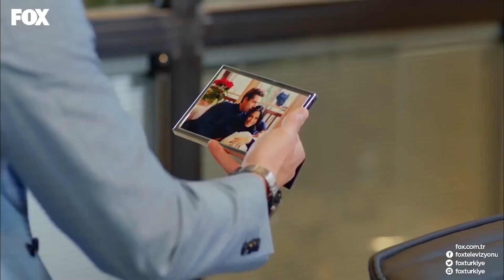Benden Vazgeçmeni İstemiyorum - No:309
EN GÜZEL ALIŞKANLIĞIM

Sözleşme sonrasında aniden gelen gazeteciler Onur’un Lale’den yine şüphelenmesine ve aralarının iyice açılmasına sebep olur. Tüm gazete manşetleri ikiliden bahsetmeye başlar. Bu haberleri Pelinsu da görür.. Yıldız ve Fikret evlilik olayının bir an önce gerçekleşmesi için İsmet’i devreye sokarlar. İsmet Songül’ü arayıp istemeye geleceklerini söyler.. Bunu duyan Betül yine sinsi planlarına başlar..
No: 309 yeni bölümüyle Çarşamba akşamı FOX'ta!

OYUNCULAR: Demet Özdemir, Furkan Palalı,

Sumru
Yavrucuk, Suat Sungur, Beyti Engin, Pelin Uluksar, Sevinç Erbulak, Özlem Tokaslan, Fatma Toptaş, Cihan Ercan, Gökçe Özyol, Ceren Taşçı, Nurşim Demir,

KÜNYE
YAPIM: GOLD FİLM
YAPIMCI: ŞENAY ABACI TURGUT
YÖNETMEN: HASAN TOLGA PULAT
SENARYO: ASLI ZENGİN- BANU ZENGİN
MÜZİSYEN: VOLKAN AKMEHMET- İNANÇ ŞANVER
JENERİK ŞARKISI: BURAY
UYGULAYICI YAPIMCI: AYNUR BAŞGÖK
TÜR: ROMANTİK KOMEDİ